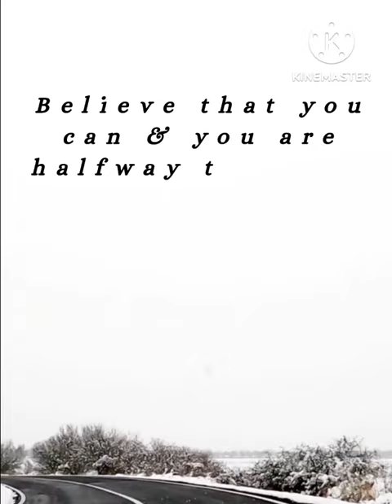Motivational Quote 2 | Riser's Point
Motivational Quote